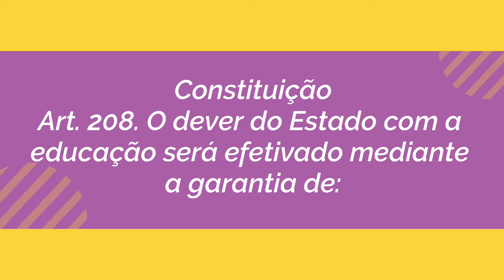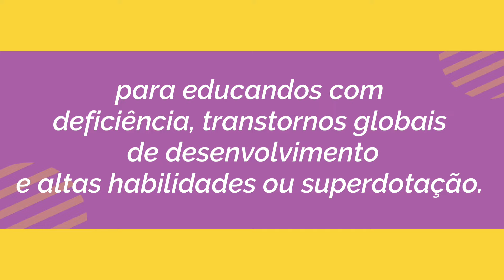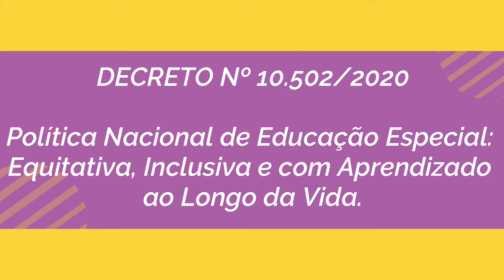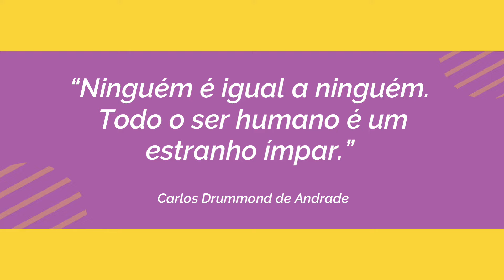Educação Especial e Educação Inclusiva: tudo o que você precisa saber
Essas expressões Educação Especial e Educação Inclusiva são muita usadas. As vezes até como sinônimos.

Mas afinal o que é Educação Especial? O que é Educação Inclusiva?

Quais as bases legais sobre esses temas?

Em qual momento essa modalidade de ensino passou a vigorar no Brasil?

Quais os direitos da pessoa com deficiência?

Nossa são tantas dúvidas não é mesmo?

Como a educação especial e a educação inclusiva aparecem nos concursos públicos?

Nesse encontro, baseados no artigo do professor Eric Plaisance, Da educação especial à educação inclusiva: esclarecendo as palavras para definir as práticas, que você pode acessar na íntegra

Estamos trazendo respostas para essas e outras perguntas.

Então vem com a gente!

educação especial
educação inclusiva